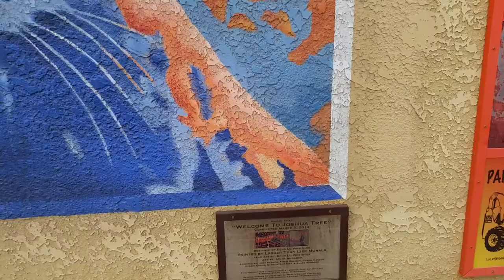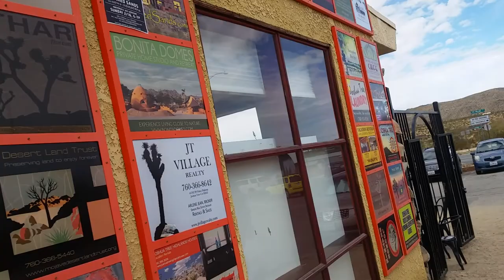Joshua Tree Art Turtle Bunny Hare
Artwork California